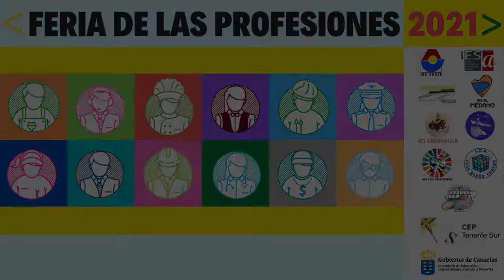CFGS DE GESTIÓN DE ALOJAMIENTOS TURÍSTICOS